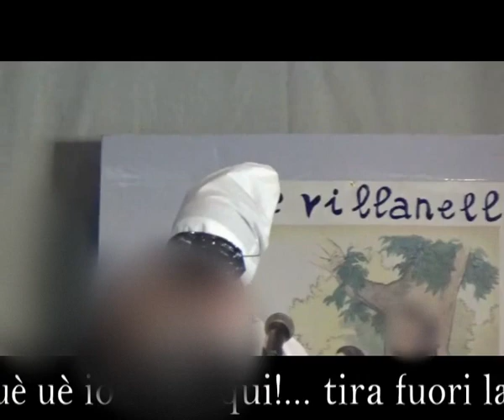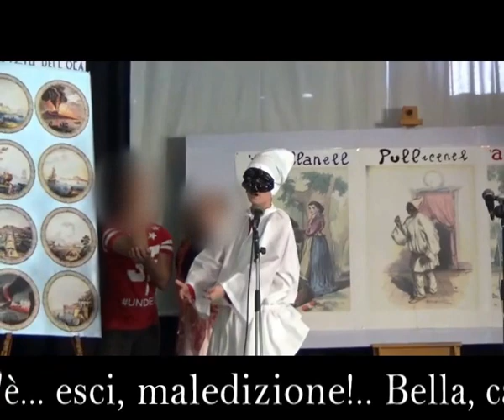La Serenata di Pulcinella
La Serenata di Pulcinella è opera di Domenico Cimarosa, illustre compositore napoletano, nato ad Aversa (CE) nel 1749 ed esponente di rilievo della scuola musicale napoletana. In questo breve filmato Giuseppe Tolvo, emulo dei grandi Peppe e Concetta Barra, interpreta il Pulcinella innamorato, nel corso della recita scolastica tenutasi lo scorso 9 maggio presso la S.M.S. Gramsci-Impastato di Giugliano in Campania (NA).